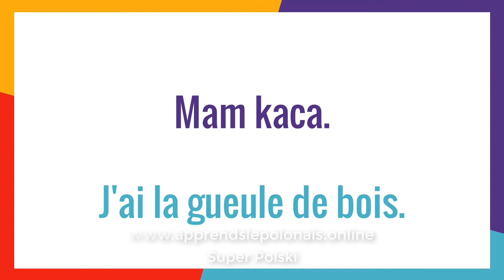Mam kaca. J'ai la gueule de bois.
Les expressions polonaises pour les personnes francophones.